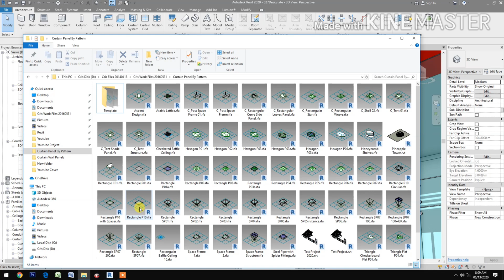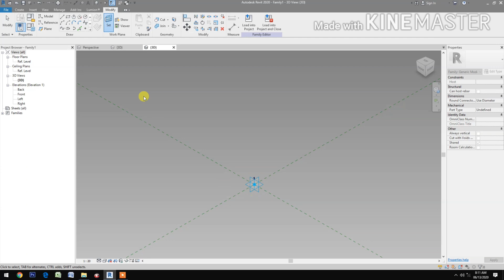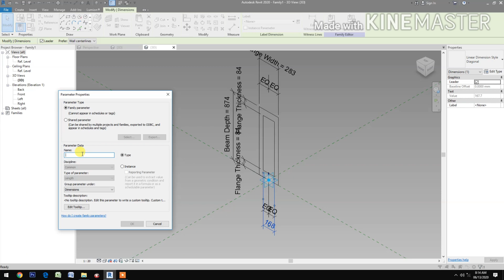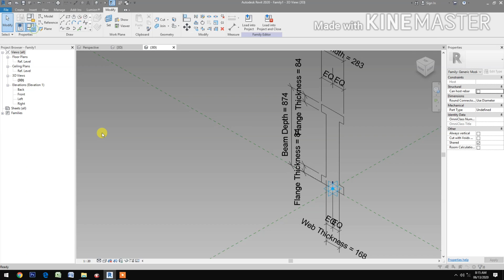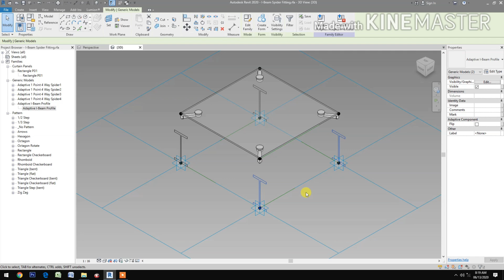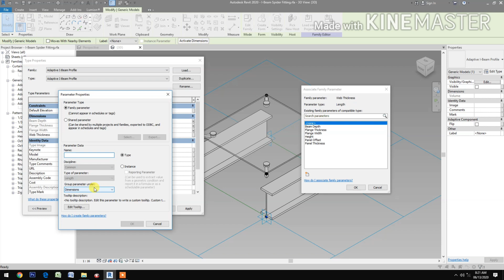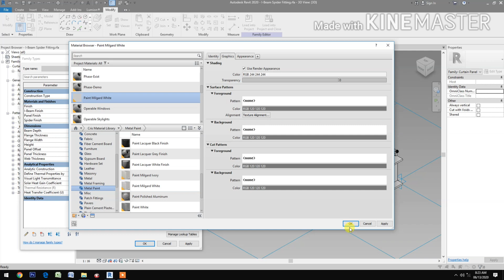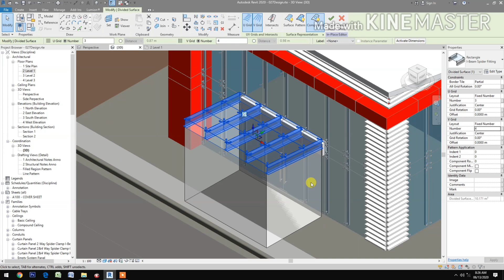RD027. How to make a Parametric I-Beam Glass Canopy with Spider Fittings in Revit.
How to make an I-Beam Glass Canopy with Spider Fittings in Revit.
Parametric Design. Curtain System. Curtain Mullions. Minimalist. Modern. Revit Tutorial. Revit for beginners. Space Frame Architecture in Revit. Cantilevered I-Beam Canopy with Spider Fittings (Spider Clamps) in Revit.
Suggested Videos:
RD095. How to make a Parametric Pattern Based Waiting Shed Design in Revit. Space Frame Design.